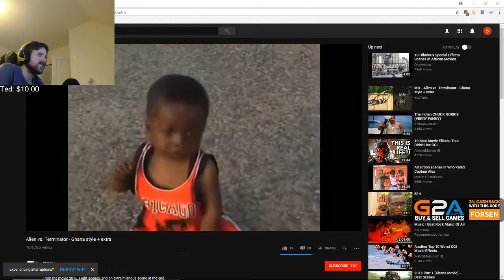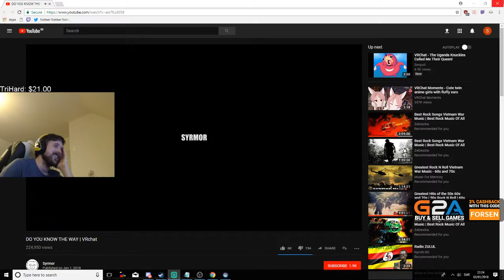"[THH] forsenlol Highlights,Funny Moments, Clips "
"breaks
  Clipper - rush2sk8
  Start time - 00:00:00
 asd

  Clipper - rush2sk8
  Start time - 00:00:07
 Forsen is not worthy

  Clipper - teik1066
  Start time - 00:00:21
 SPECHIMEN 2.0

  Clipper - kovinheim
  Start time - 00:00:37
 Skyrim updates OMEGALUL

  Clipper - afju
  Start time - 00:01:07
 Lidlbourne omegalul

  Clipper - senzu_p
  Start time - 00:01:37
 gachiGASM

  Clipper - becksg0d
  Start time - 00:01:51
 PagChomp

  Clipper - crazyerazer
  Start time - 00:02:21
 I want another L in my name qq

  Clipper - justcailmeted
  Start time - 00:03:02
 TROLLING OMEGALUL

  Clipper - el__dyrone
  Start time - 00:03:24
 kid fuking dies

  Clipper - alski
  Start time - 00:03:54
 SOUTH PepeHands

  Clipper - dj_y4ssin
  Start time - 00:04:24
 terrible game dont buy it

  Clipper - rev_______
  Start time - 00:04:29
 peepoGGERS

  Clipper - hobotastical
  Start time - 00:04:54
 Franky u feg

  Clipper - paladinludwig
  Start time - 00:05:24
 @forsen, Variety streaming xD Last mission of skyrim later.

  Clipper - emperor_tatonta
  Start time - 00:05:44
 forsenSWA

  Clipper - memeshavefeelings
  Start time - 00:06:14
 nice survival game

  Clipper - moosehawk
  Start time - 00:06:19

  Clipper - genesis_crisis
  Start time - 00:06:48
 OMEGALUL ROASTED

  Clipper - sergeyonew
  Start time - 00:07:05
 OMEGA LOL ZULOL

  Clipper - blazewarden
  Start time - 00:07:13
 MONAKs

  Clipper - dragos0897
  Start time - 00:07:32
 Smoke trees

  Clipper - deltharis
  Start time - 00:08:01
 h

  Clipper - arteradio
  Start time - 00:08:13
 as

  Clipper - xaywana
  Start time - 00:08:43

  Clipper - max_unix
  Start time - 00:09:13
 NEGA

  Clipper - joaovpss
  Start time - 00:09:28
 as

  Clipper - mnmnmnmnmnmnmnmnnnnmnm
  Start time - 00:09:58
 best aim

  Clipper - selktro
  Start time - 00:10:15

  Clipper - shkal
  Start time - 00:10:45